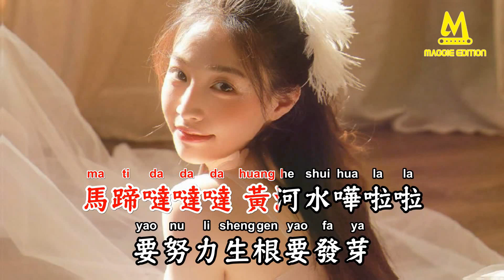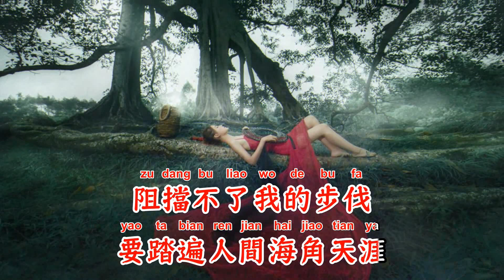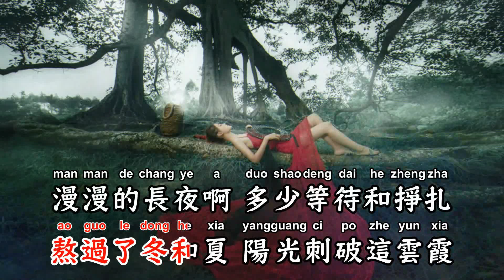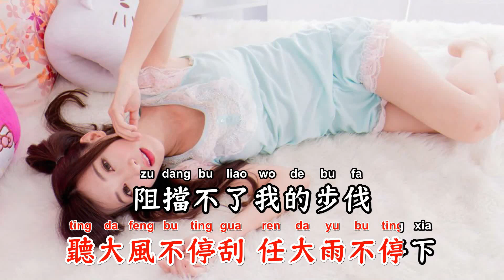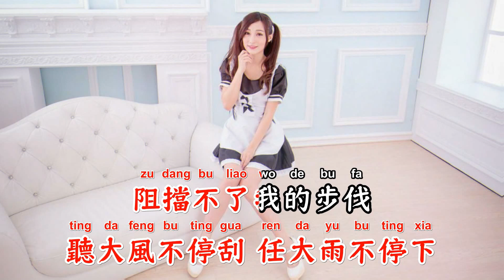战马 - 司徒兰芳【备有清晰版伴奏视频】